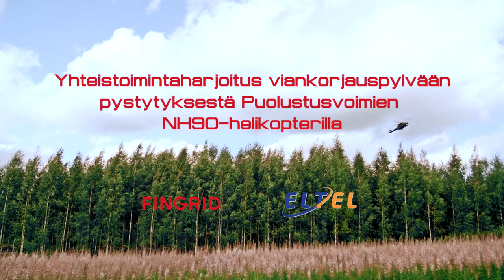Harjoitusmateriaalia: Heko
VIDEO LIITTYY JÄÄTYVÄ 2017 -HARJOITUKSEEN